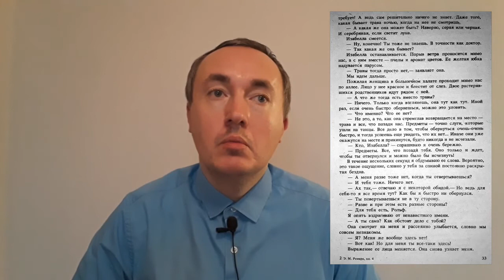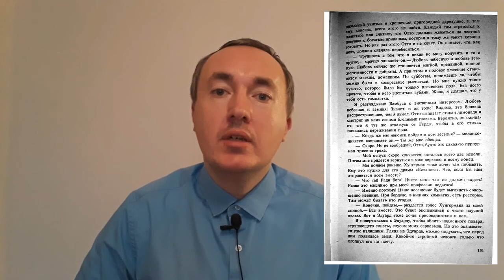Черный обелиск - Эрих Мария Ремарк | Обзор и впечатления от книги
В видео представлен краткий обзор книги "Чёрный обелиск" Эриха Марии Ремарка.

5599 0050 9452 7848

Действие книги происходит после Первой мировой войны в Германии.
В книге рассказывается о жителях провинциального городка, которые живут и работают в условиях гиперинфляции марки и постоянного повышения цен.

Другие книжные обзоры.